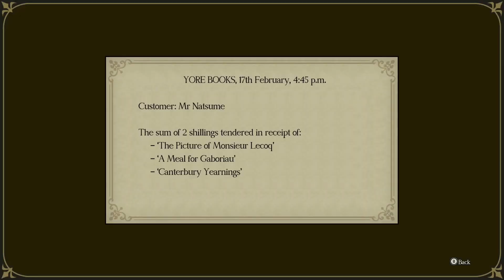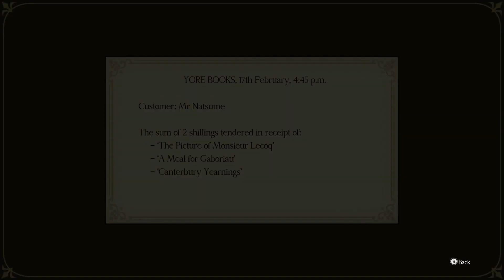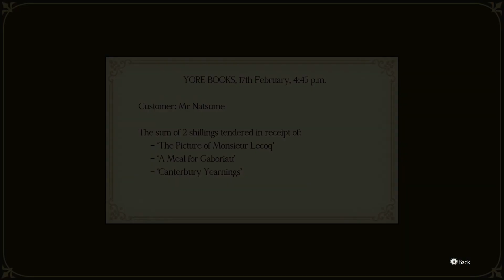The Great Ace Attorney Adventures (w/ friends) - #35: "We're doing the Thing again!"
Well, looks like what little evidence we have isn't going to be enough to sway the jury (well, duh, the trial's just begun)! And they all seem dead set on calling for a guilty verdict, and you all know what that means~!

✨ Teleport central ✨

0:00 - Go, go, Gregson Cross-Examination!
9:51 - The Name of ye Booke Shoppe
19:02 - Which way did he go?
23:36 - Jury Opinions
27:52 - Time to do the Thing again~!
46:47 - Juror 3 vs Juror 5
51:28 - Juror 2 vs Juror 6

This Let's Play contains stupid language, innuendos, and general mature content introduced by the idiots who are commentating.

Have fun!